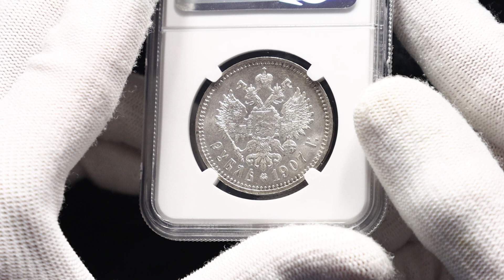Lot 716 Russia 1 Rouble 1907 NGC MS63+